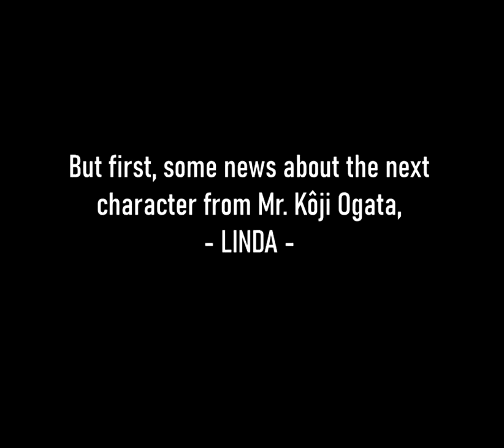UltimateDoubleDragon - Linda budget announcement + Jeff Teaser Trailer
Nothing, nothing can prepare you this Feb 14th when the 2nd demo of Ultimate Double Dragon gets released!

Get the demo & please support the cause by donating on the official website where you can also get the LEGEND OF THE DOUBLE DRAGON (ver 1.5) and learn about this ULTIMATE DOUBLE DRAGON project at:

Follow mr. Koji Ogata's Twitter for lots of OG Double Dragon & Kunio Kun series content at: